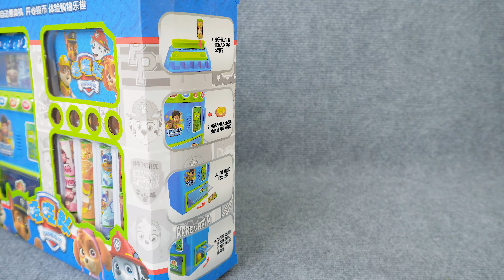06 Minutes Satisfying with Unboxing Water Vending Machine with Battery, Supermarket Toy Collection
❤️ Hello babe ❤️
❤️ Welcome To Mini Toys Island ❤️
06 Minutes Satisfying with Unboxing Water Vending Machine with Battery, Supermarket Toy Collection

Disney Toys Collection
Minnie Mouse Toys Collection
Doctor Set Toy Collection
Kitchen Toy Collection
Supermarket Toy Collection
Cute Pink Ice Cream Store Cash Register
Frozen Elsa Kitchen Playset
Hello Kitty Medical box
Disney Mickey Minnie Mouse Toys
Mini kitchen set hamburger cuisine French fries
Hello Kitty
Gabby DollHouse Toys Collection
Cute Pink Baby Bathtub Playset